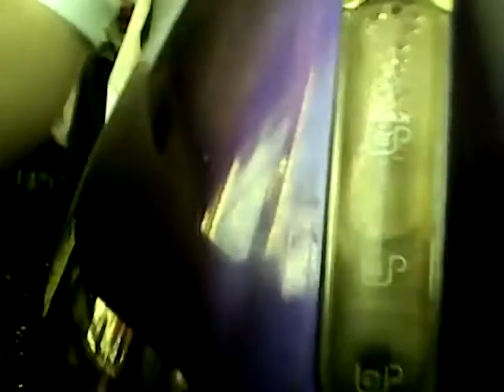How to make a cup of tea